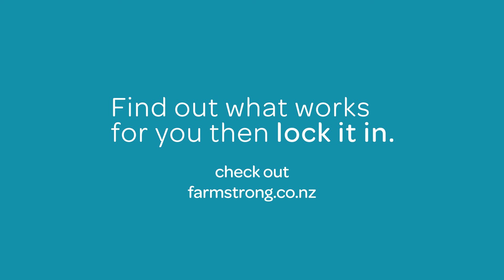At home with Sam - Eating Well